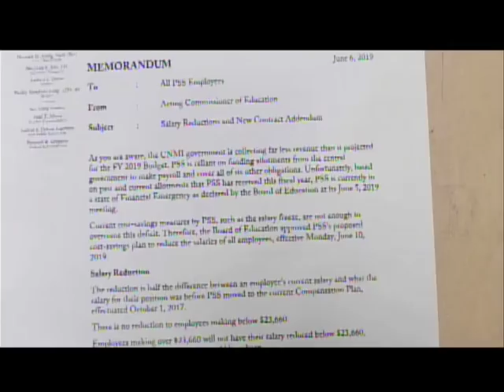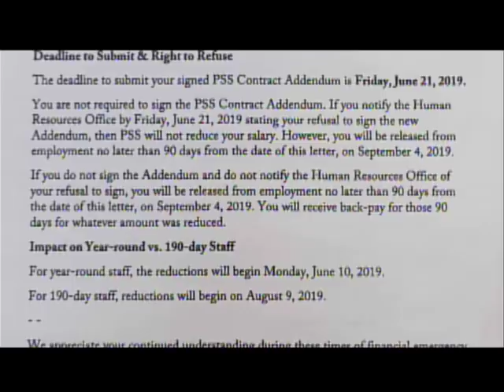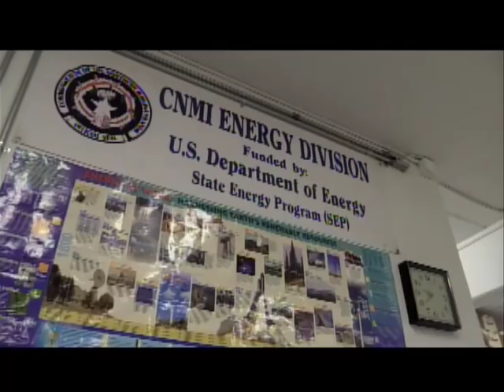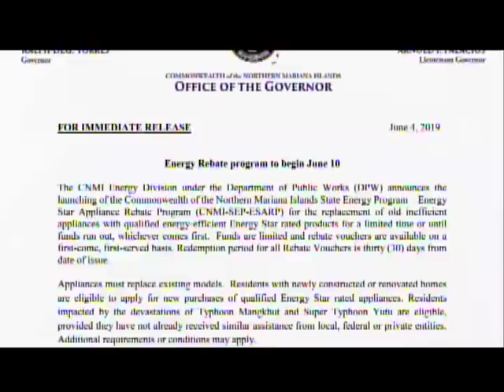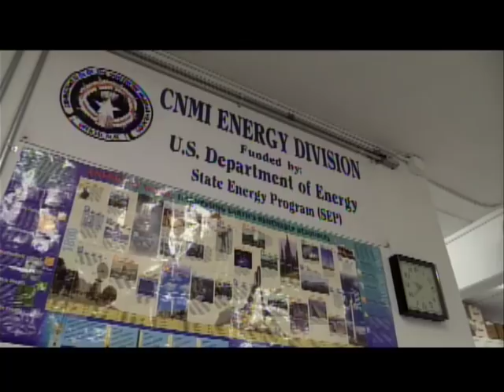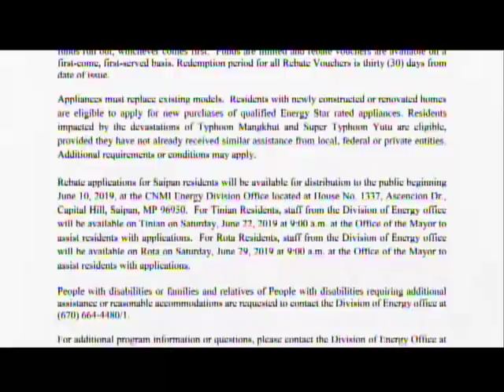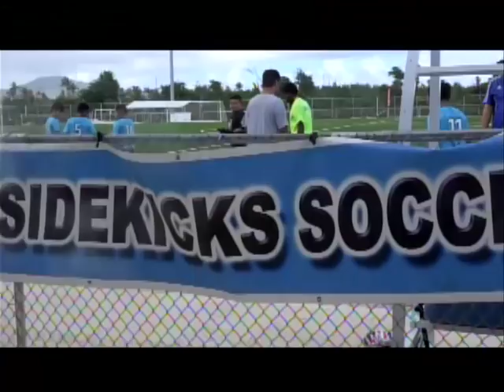6 7 2019 KSPN2 NEWS